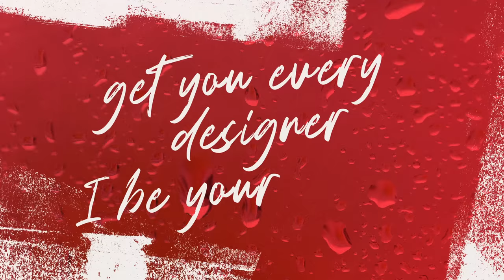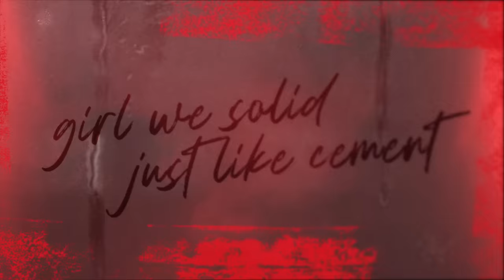Hunxho - Xho Sex [Official Lyric Video]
The official lyric video for Hunxho's "Xho Sex" - out now!

Stream "Xho Sex": hunxho.lnk.to/xhosex

LYRICS:
What you doing my baby come over
Whole time I been fucking you raw
Real big dawg shit no pussy
I pull out your pussy and nut in your mouth
I been flippin her over and bending her over
We fucking this shit up gymnasium
Pull my dick out her mouth
When I nut in her pussy girl Im tryna have us a baby
Why Girl we can ball like brady
Bike She like to ride no pegs
She like when I go deep, girl when I go deep you can hold my dreads
This shit a regular bed when we done baby this shit a water bed
Imma walk you through it Ill talk you through it
Dont run Ill hold your hand

Rich sex baby this shit Hermes
Take those off you dont need them pants
I can break you off like a hundred something bands
I can break you off like a hundred something thou
I own that store you dont need no stylist
Get you every designer I be your stylist
Fucking me baby I need your body
They knowing youre mine they cant see your body
Scream xho when I go deep in
This forever not just weekends
Girl we solid just like cement
Xho he the b-i-g-g-e-s-t on P
My opps so weak I dont lose no sleep bout that
Play with my bitch I pull up and see bout that
She give me head in the back of the BB truck
All black with the seat let back
& Girl when I skeet you better eat all of that
When I pull out I dont wanna see none of that

We can fuck all night dont make no plans
Girl you the hardest
You aint no starter
Say where you learned them skills
Ion do drugs we can go all night
Big Xho he dont need no pills
Big Xho he dont need no help
Get in front of the mirror and see yourself
When we fucking baby go off
With no rubber girl we go raw
When we fucking baby show out
Xho he the b-l-o-o-d-i-e-s-t on P On god
She give me head in front of the jeep
This aint no regular this bitch super charged
Im gangster but fuckin me nicki minaj
Open your mouth put my dick in your lungs
Open your mouth let me spit on your tounge